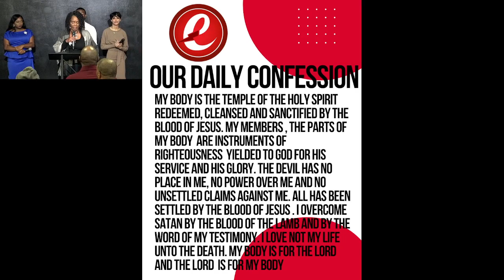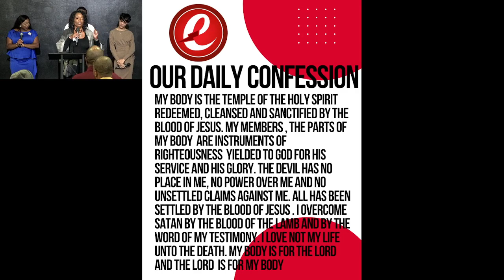ECC's Sunday Morning Worship- Pastor Corey Saulsbury: "A Miracle In The Desert"